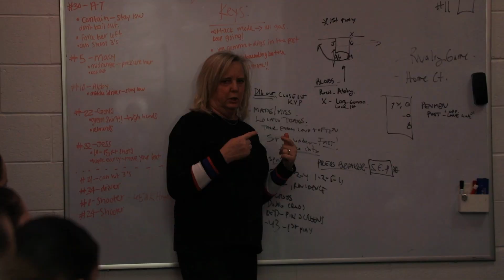DANCING SEASON!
SNHU Women's Basketball received its third consecutive NCAA Championship nod Sunday and will take on Thomas Jefferson University in the opening round Friday (March 15) at Bentley University's Dana Center.